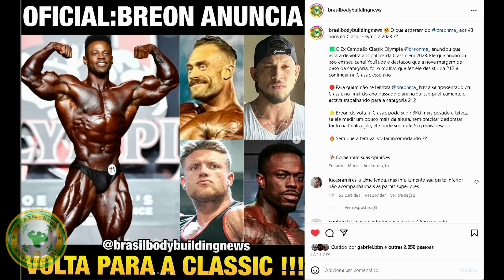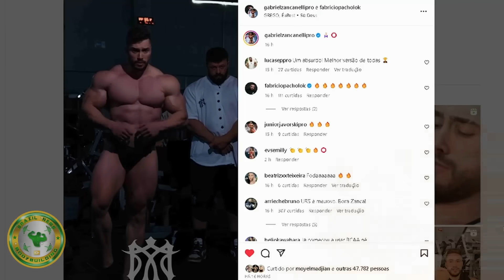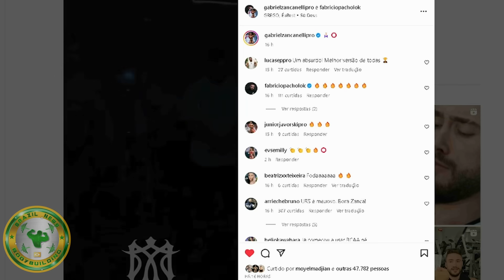WILLIAM MARTINS ABSURDO: SHAPE ATUAL COMPLETO - ZANCA MUITO ELOGIADO + BREON DE VOLTA A CLASSIC E +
SUPER PROMO DR PEANUT DIA DO CONSUMIDOR: LEVE 3 PAGUE 2

00:00 INTRO
00:21 William Martins shape atual
02:19 Breon anuncia volta a classic physique
03:32 Zanca sendo MUITO ELOGIADO
04:49 promoção max titanium
05:46 Cariani diz quando anunciara nova rede de academias

WILLIAM MARTINS, BREON, ZANCANELLI, RENATO CARIANI , CLASSIC, OPEN